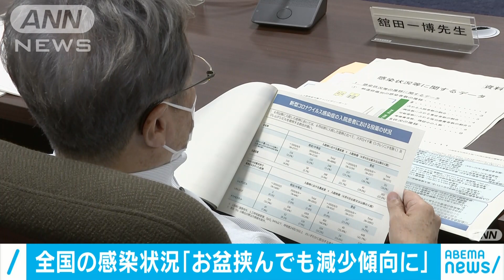全国の感染状況「お盆挟んでも減少傾向」有識者会議(2020年9月10日)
厚生労働省の有識者会議は、全国の新型コロナウイルスの感染状況について「お盆を挟んでも減少傾向が続いている」と分析しました。

　10日午後、厚労省では新型コロナウイルス対策について話し合う有識者会議が開かれました。会議では全国の感染状況について「8月の1週目をピークに減少が続いていて、お盆を挟んでもその傾向が維持されている」と分析しました。また、1人の感染者が何人にうつすかを示す「実効再生産数」は先月22日の時点で東京、大阪、愛知、福岡、沖縄でそれぞれ1を下回ったということです。接待を伴う飲食店などハイリスクな場での積極的な感染防止対策や市民の行動変容などが主な要因と分析しています。会議に出席した国立国際医療研究センターの大曲委員は入院時に重症だった患者が死亡する割合が6月5日以前は19.4％だったのに対し、それ以降は10.1％に低下したことを明らかにしました。若い年代の感染者の増加や検査体制の拡充、治療法の確立などを死亡率低下の要因に挙げています。